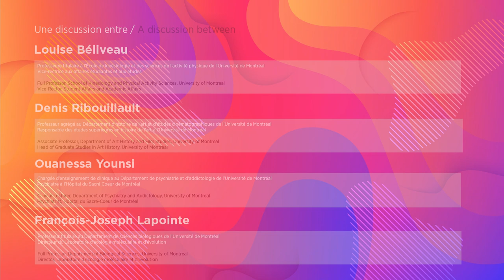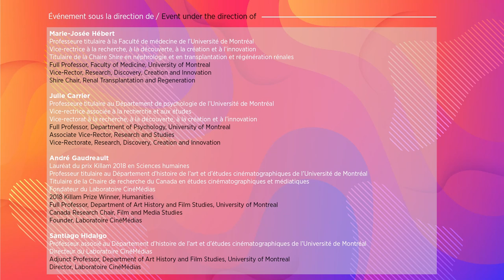Table ronde – « Les défis de l’intersectorialité »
L'INITIATIVE KILLAM SUR LE RYTHME

Les rencontres intersectorielles de l’UdeM sur le rythme, conçues conjointement par le Laboratoire CinéMédias et le Vice-rectorat à la recherche, à la découverte, à la création et à l’innovation, proposent de multiples temps forts où lauréats du Prix Killam 2018, acteurs majeurs institutionnels, chercheurs, étudiants et grand public peuvent échanger et élargir leurs visions sur ce thème fondamental de manière inédite. Grandes conférences des cinq lauréats, tables rondes, sessions d’affichage de posters, projections cinématographiques, cocktails d’ouverture sont autant d’événements qui ponctuent ces journées. Cette formule offre ainsi des possibilités de discuter de façon formelle ou plus intimiste sur les grands enjeux méthodiques et structurels en matière de recherche, de pédagogie et de financement que représente l’intersectorialité, dans toute sa pertinence et ses difficultés.

DESCRIPTION

L’objectif de cette table ronde est de revenir au thème de l’intersectorialité. Quatre participants venant de disciplines différentes partagent leurs avis sur ce thème, expliquent ce qui les a poussés à entreprendre des projets intersectoriels, et commentent la valeur ajoutée de l’intersectorialité à leurs activités. Les intervenants s’interrogent ensuite sur les défis que pose l’intersectorialité. Ils soulignent notamment l’importance de l’ouverture aux études intersectorielles chez les établissements universitaires, que ce soit dans la création et l’organisation d’événements encourageant des collaborations intersectorielles ou dans la formation d’intercesseurs pour aider la diffusion du savoir. Ils mentionnent aussi les limites de l’intersectorialité dans un monde universitaire organisé « en silo » et dans lequel les disciplines ne sont pas toutes reconnues au même niveau.

Deuxièmes rencontres intersectorielles sur le rythme de l'Université de Montréal : Aux sources du rythme

PARTICIPANTS

Louise Béliveau
Denis Ribouillault
Ouanessa Younsi
François-Joseph Lapointe
Simone Dalla Bella (modération)